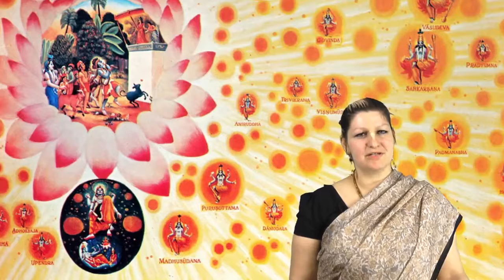Bhaktivaibhava Canto One Overview by MahaLaxmi Dasi HD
The Bhaktivaibhava Course is based on the methodology developed by Vaishnava Training and Education team of devotees and has been shaped to suit on-line teaching requirements.
There are six Modules covering six Cantos of Srimad Bhagavatam. After completing each Module the students will receive Certificate of Attendance and after completing all Six Cantos the students will receive Bhaktivaibhava title and Certificate of Completing Bhaktivaibhava Course issued by Bhaktivedanta College.
The first Module of the Bhaktivaibhava Course is covering Canto 1 of Srimad Bhagavatam takes 24 weeks and is divided into two parts. During 24 weeks we will explore the topics presented in the First Canto of Srimad Bhagavatam.